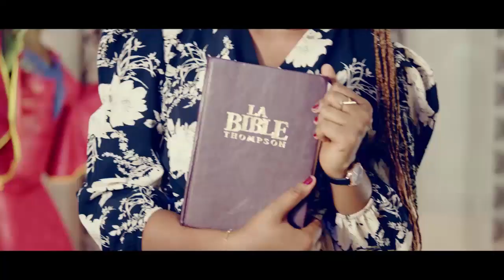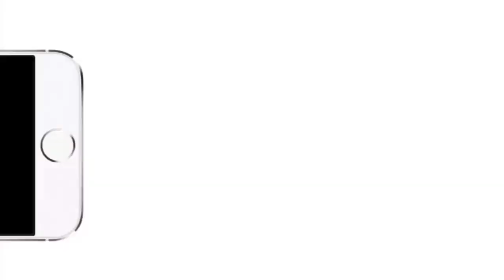SCANDALE ISLAM NA KATI YA KIMBANGUISME? NKAMBA MAHIKARI BRAANAM PAST KIMBANGUSTE APANZI BA SIGNES O.